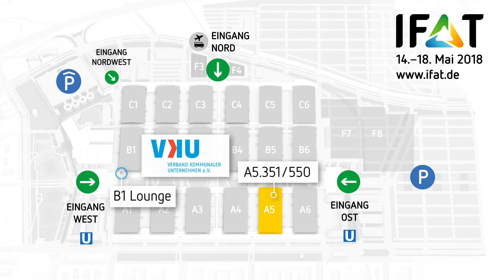VKU auf der IFAT 2018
Im Hallenplan zeigen wir, wo der VKU auf der IFAT 2018 zu finden ist, welche Eingänge in der Nähe liege und wie diese am einfachsten zu erreichen sind.